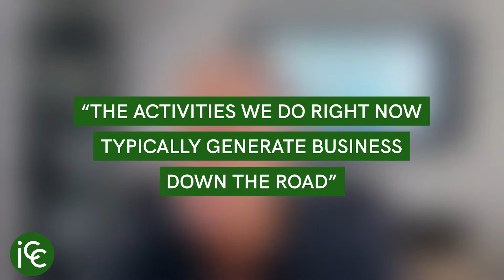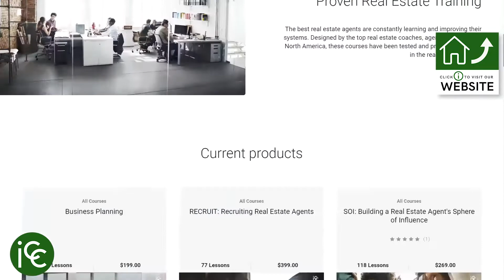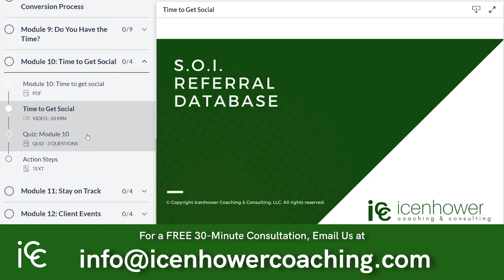A Lead Generation Plan for REALTORS During the COVID 19 Crisis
Real estate lead generation activities Realtors can be doing right now to help their business survive the Coronavirus crisis.

Here are five lead generation activities real estate agents can be doing right now to help their business survive the Coronavirus.

Now is the time for Realtors to work on a lead generation plan for operating their business during the Covid-19 crisis. That’s right, I said a lead generation plan.

This is a business generation plan with the intent of growing your business during a very confusing time.